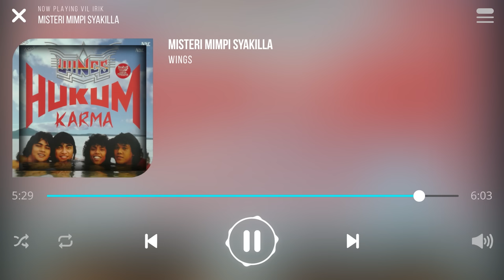Wings - Misteri Mimpi Syakilla [Lirik]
Lagu Misteri Mimpi Syakilla Dinyanyikan Oleh Kumpulan Wings

Di manakah menghilang
Diriku sendiri
Hanyut dalam bayangan
Sebuah misteri

Harum tiada wajah
Mengelilingi aku
Dalam suasana
Yang terharu

Lukisan impianku
Gambaran di mana
Cuaca yang begini
Apakah mahunya

Aku adalah aku
Nyanyi lagu yang rindu
Lemah langkahku
Mengejarmu

Bila pun engkau menjelma
Di sini aku berdiri
Ku menanti

Walau hilang ceritamu
Di hati tetap abadi
Sentuhanmu

Mana Syakilla
Siapa Syakilla
Aku pun tak tahu
Oh Oh..

Ku menanti

Walau hilang ceritamu
Sentuhanmu

Ku menanti

Walau hilang ceritamu
Sentuhanmu

Mana Syakilla
Siapa Syakilla
Oh Oh..

Oh oh...
Syakilla...
Oh oh...